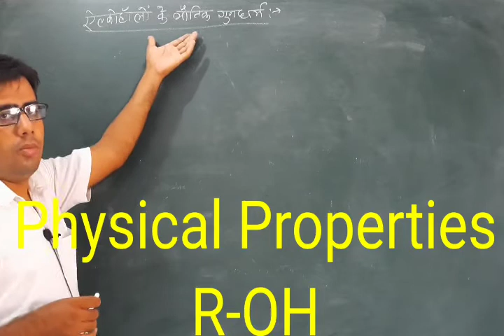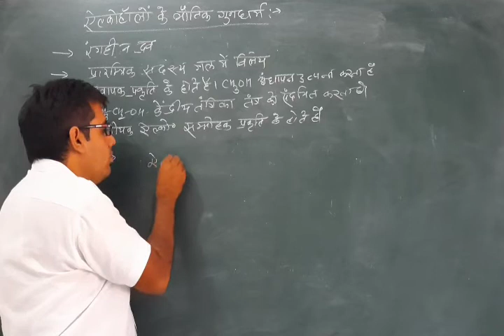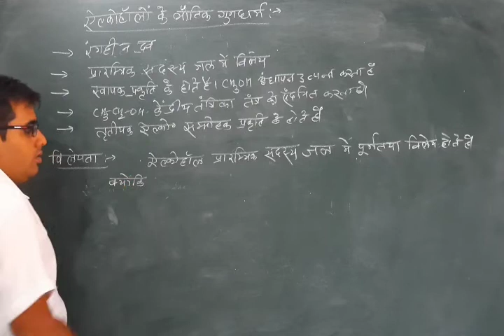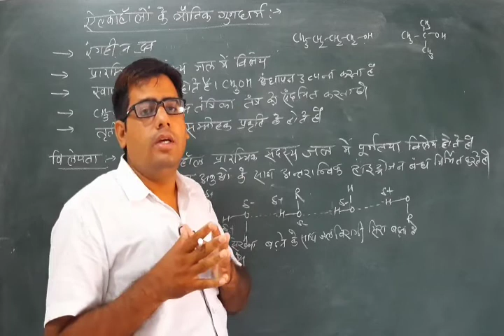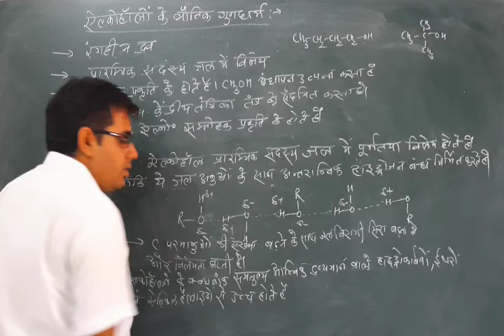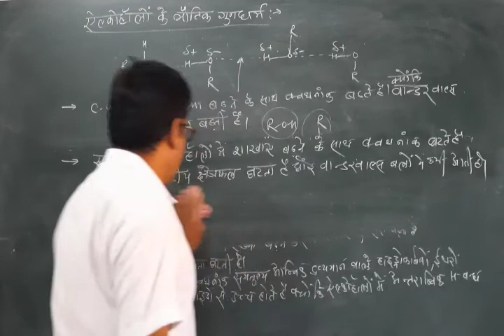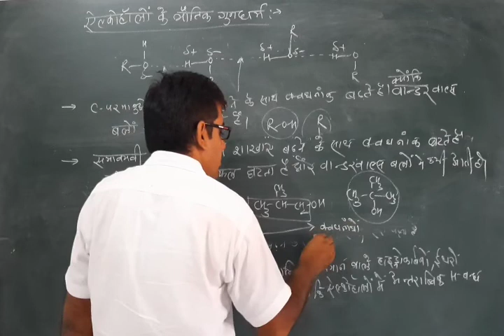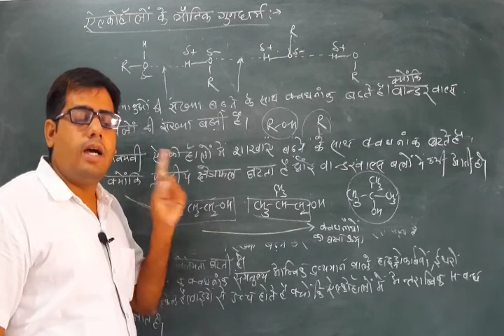Lect-8||12th||Physical Properties of Alcohols||Solubility and Boiling point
In this video discussed about the physical Properties of Alcohols specially solubility in water and Boiling point.